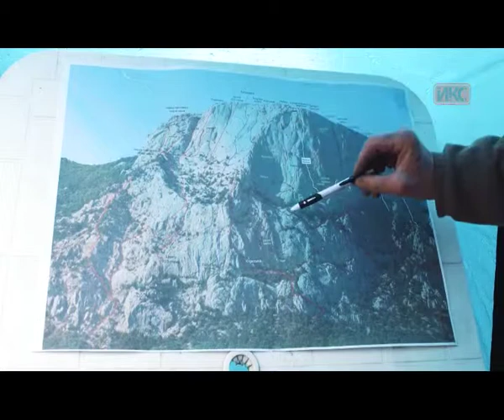Крымский маршрут. Выпуск 12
Мокрые от дождя стены горы Куш-кат в Батилимане стали местом проведения 12-часового марафона альпинистов Росси, претендующих на Кубок страны в скальном классе. Победили сильнейшие. Из 20-ти предложенных судьями маршрутов некоторые команды успели пройти по три. Популярность севастопольского региона среди альпинистов и скалолазов остается высокой.